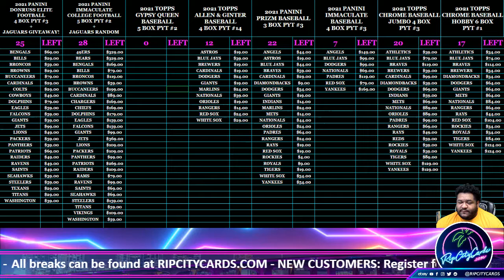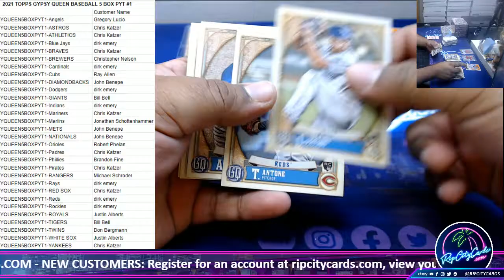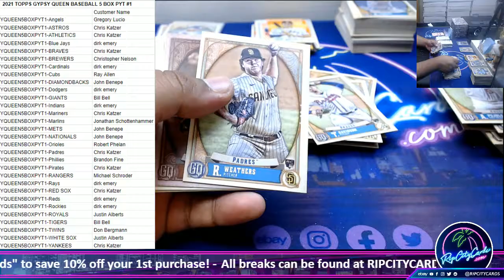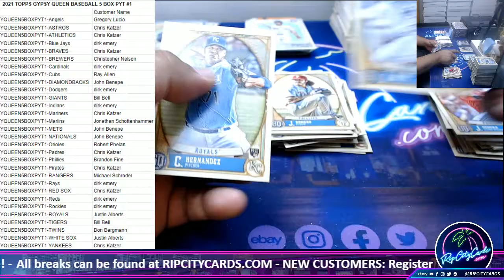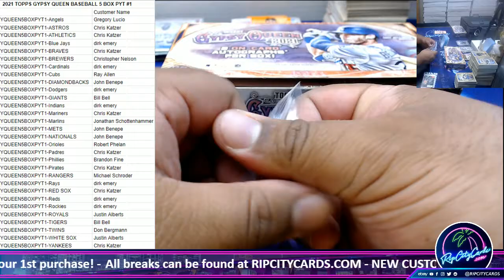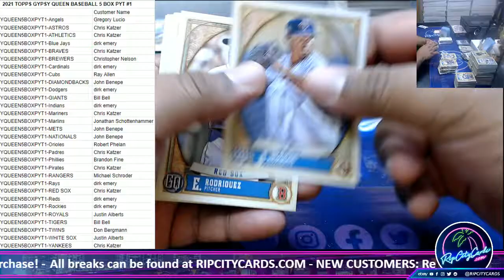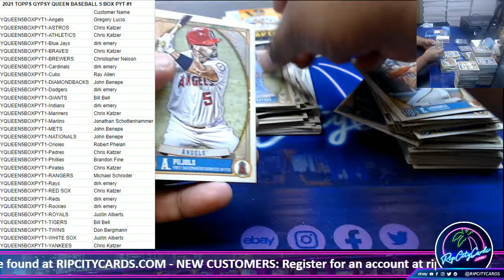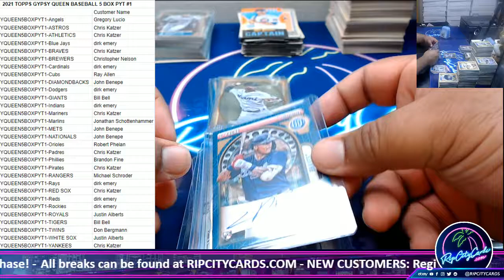2021 TOPPS GYPSY QUEEN BASEBALL 5 BOX PYT #1